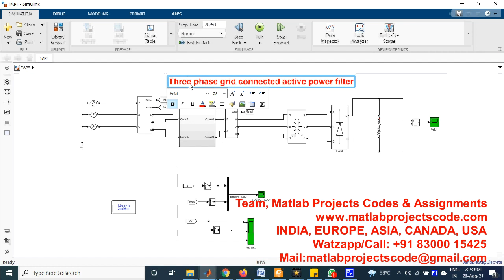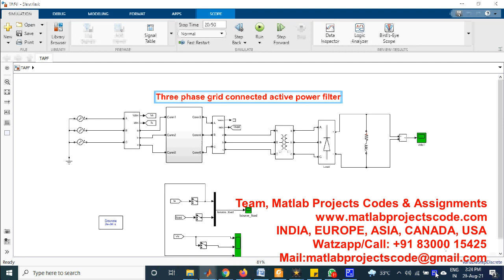Three phase grid connected active power filter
MATLAB PROJECTS
ANTENNA PROJECTS
WIRELESS PROJECTS
PYTHON / TENSORFLOW

ASSIGNMENTS
PHD RESEARCH
THESIS
PROJECTS

CODING IMPLEMENTATION
THESIS - DISSERTATION
ASSIGNMENTS - HOMEWORKS

Matlab/Simulink/Python
Antenna/VLSI/Cadence
Wireless Communication
Image Processing
Deep Learning
Optical System
Mechanical Engg
Journals Scopus/Sci/Scie

CADENCE-HSPICE-DIgSILENT
SIMULINK-SIMSCAPE